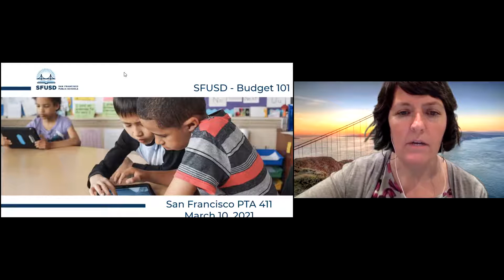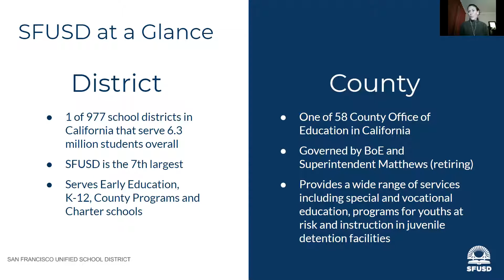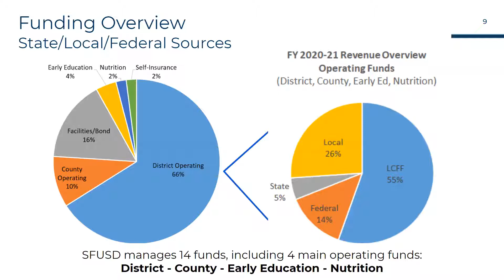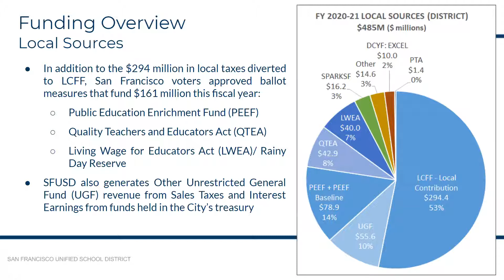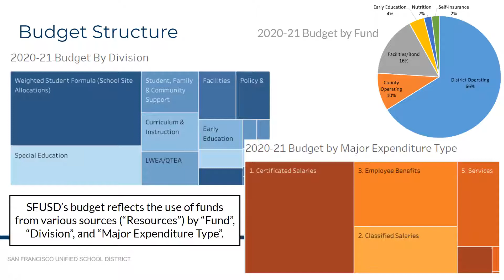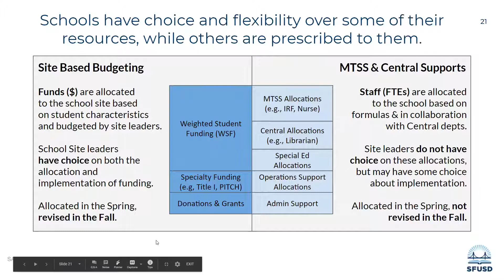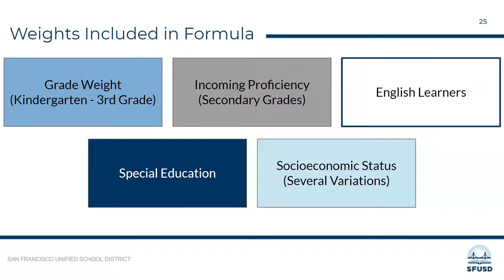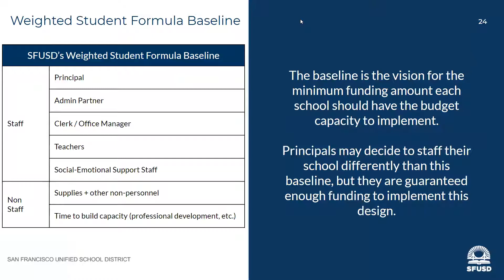411 Wednesday: SFUSD Budget 101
This is a recording of the March 10, 2021 Second District PTA 411 meeting: SFUSD Budget 101.

Please join the Second District PTA and SFUSD's Chief Financial Officer and budget leadership team to learn how our district is funded, how to read the district's budget, and how the district distributes funding to schools. This is the first in a series of meetings to help parents, students and educators understand our SFUSD budget so we can be more effective advocates for students and participate in both the school site and district budgeting process.